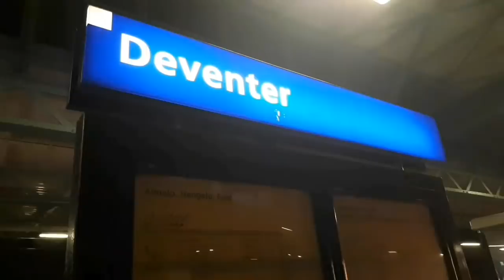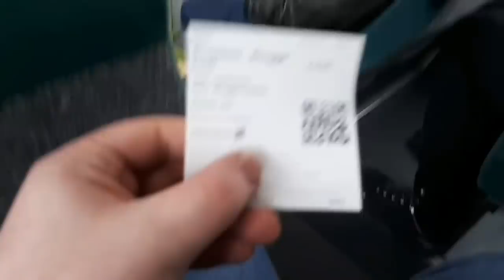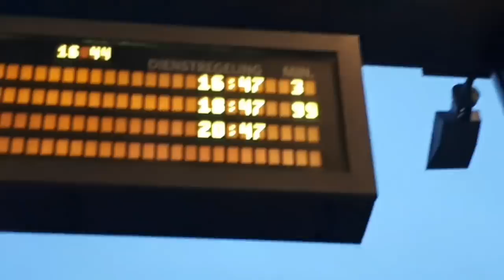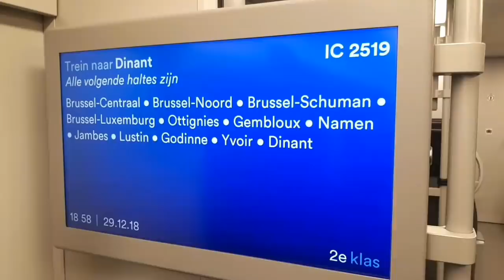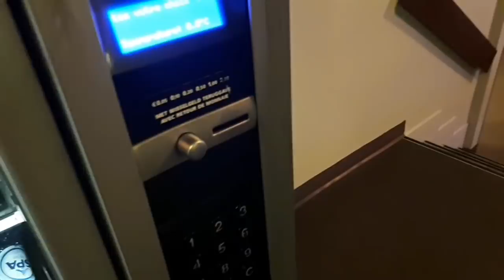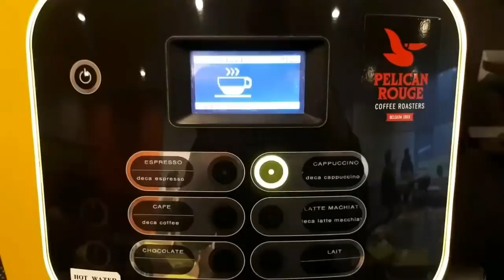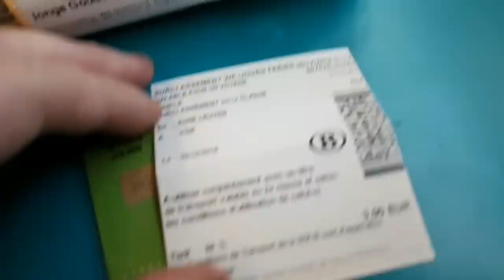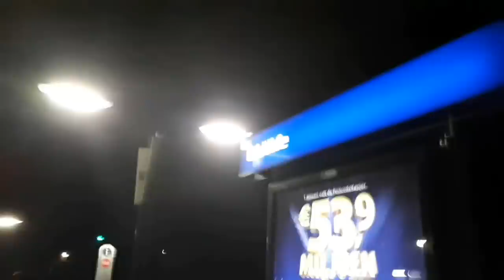Eindejaarstrip 2018 | België, Vlissingen, Kusttram, Wallonië met GoUnlimited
29 en 30 december 2018, eerst was de bedoeling dat ik enkel de zaterdag buslijntjes ging doen in de kempen (streek rond Turnhout), nadat bleek dat het hotel van Bart en Ricardo in Louvain-La-Neuve best te betalen is, en er daar intussen ook al een Michel daar was aangehaakt en door vakantie GoUnlimited weer geldig is bij de NMBS, er maar een epic eindejaarstour van gemaakt. Heen via Vlissingen, westerscheldeferry, Brugge. Dan kusttram. Avondeten in Gent, daarna naar het Ibis Styles hotel in Louvain-La-Neuve. Het was een zeer leuk weekend